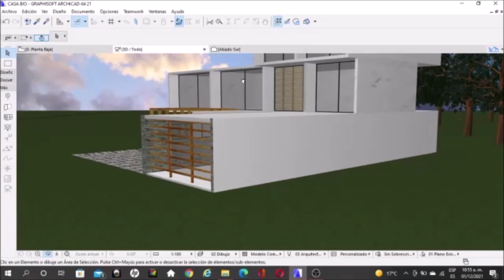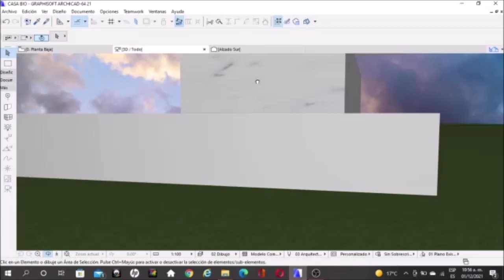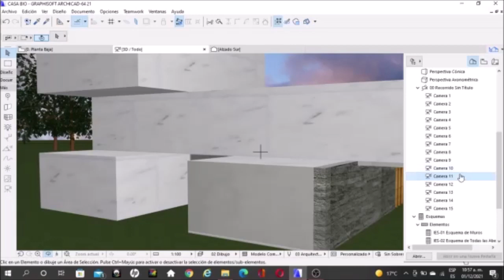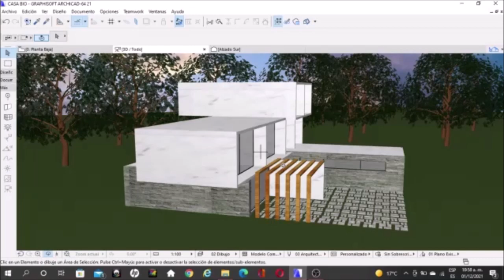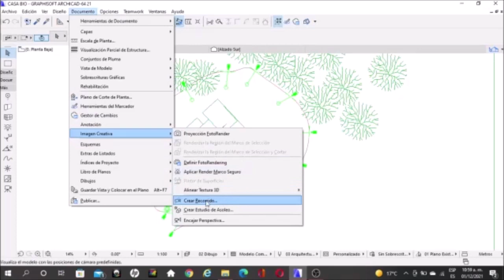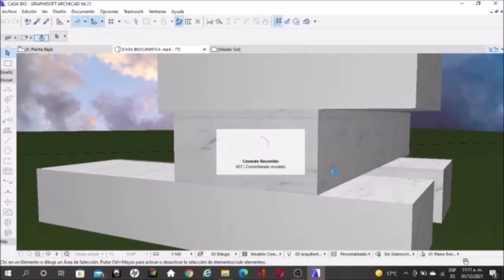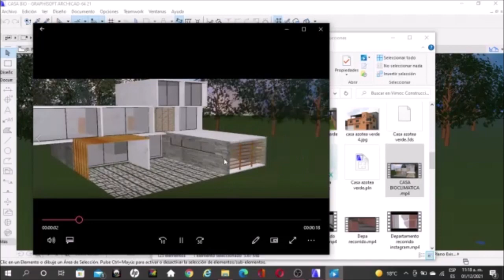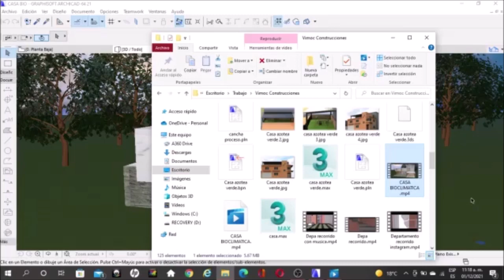Curso ArchiCAD Básico (Recorridos virtuales/ Virtual tours) 💻✅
Hola amigos, espero que vaya todo muy bien, en esta ocasión les voy a enseñar a realizar un recorrido virtual en el programa archicad para que puedan presentar algún proyecto escolar o a sus clientes. Cualquier comentario pueden dejarlo acá abajo y con gusto les responderé acerca de ello.  Espero seguirlos asesorando con el paso del tiempo para que ustedes se vuelvan expertos en el manejo de varios software de arquitectura.